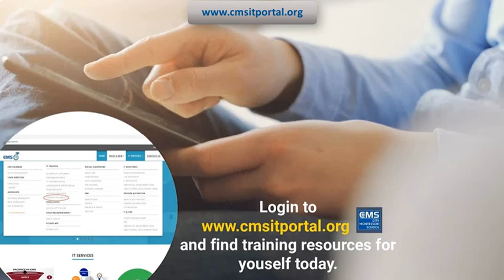IT Training by Digital Enablement